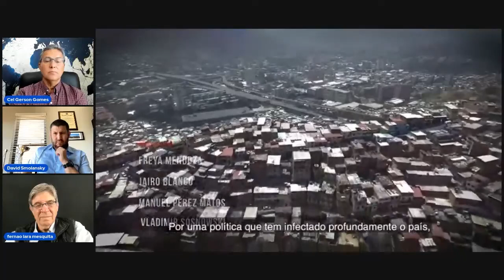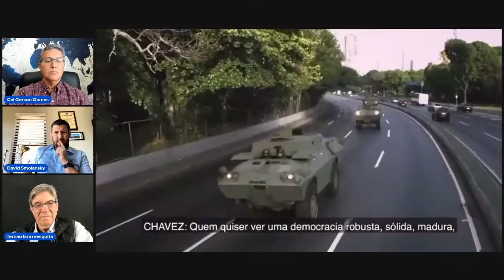COM CUBA APRENDERAM A REPRIMIR. DEPOIS VEIO O DINHEIRO CHINÊS